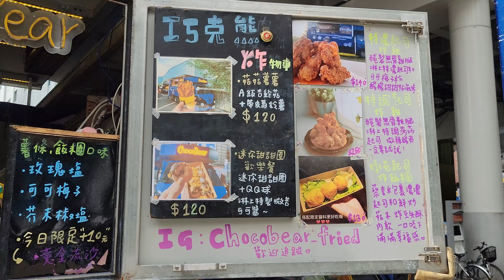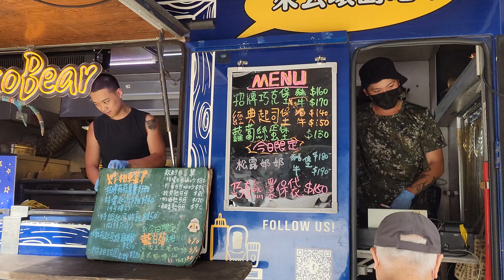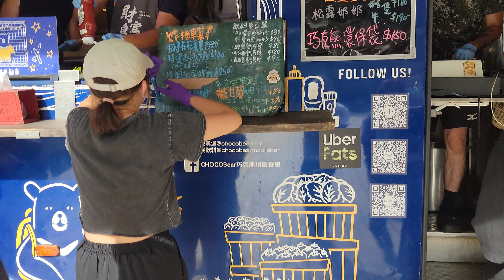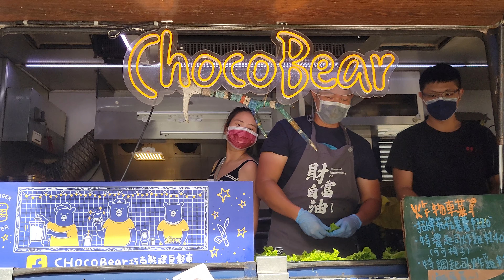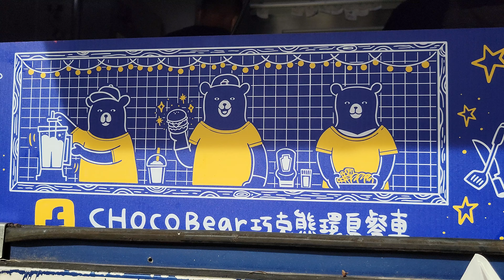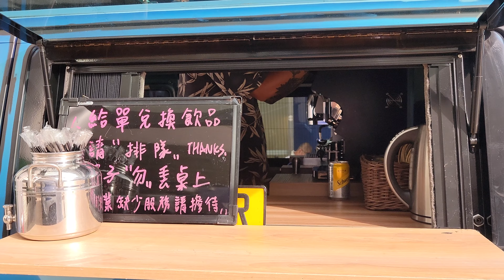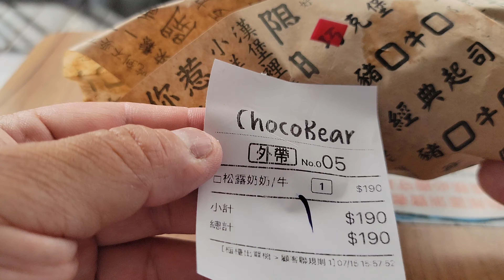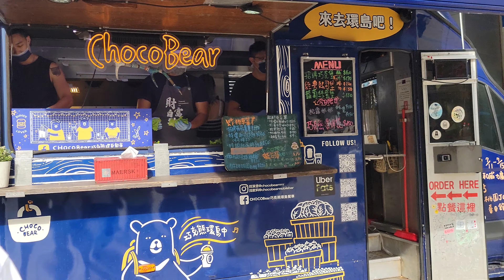*2022/07/15/中和區 CHOCOBear 巧克熊環島餐車【Meck大叔】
餐車名：CHOCOBear 巧克熊環島餐車
電話：無
地址：FB粉絲團公告
營業時間：FB粉絲團公告
公休日：FB粉絲團公告
關於：
從2013的自製木推車可可冰沙之旅到現在的大餐車2.0及移動Bar 可可為主的流浪餐車 希望能透過料理實現三大目標 為台灣帶來歡樂/結交志同道合的朋友/實踐理想 快樂 夢想 鼓勵 可可飲品/咖啡飲品/特調飲品 巧克力創意料理 可調式環保袋 :)
環島初衷小故事：
 ※於是開始思考 要怎麼樣才能讓這件事有意義呢?
我從小就很喜歡巧克力。整段求學時期也一直在碰咖啡。茶 可可相關的東西。
剛好再那個時候又碰上年輕人出社會22k這件事。全台灣的 氛圍都很低迷。
於是除了圓夢以外,就希望能透過巧克力跟幽默的舞蹈讓各地都能多一點歡樂
也希望能夠透過自身行動,讓大家能有多一些些追尋自己理想的勇氣。「做自己熱愛的事情,也能過的很好」低薪與其憂鬱倒不如換個方式思考,創業、當SOHO的機會成本這麼低,為何不試試看?
總之。一路走來也七八個 年頭了 現在生活也算過的還行 各種感動跟亂七八糟的問題也都經歷過了會有興趣歡迎再翻翻粉專吧!
BTW 很多朋友可能在選擇豬還是牛的時候可能會因為刻板印象牛 比較貴而下意識選擇牛肉 但葛格在每顆漢堡食材的選擇跟成本比例都會抓的差不多, 其實可以很單純去思考當下想吃什麼就好
像這張照片左邊是 經典豬 右邊是 經典牛 豬豬肉量大概比牛多了20% 沒有為什麼 很單純因為要把成本抓一樣啊。
葛格Hen聰明吧
晚安明天見!